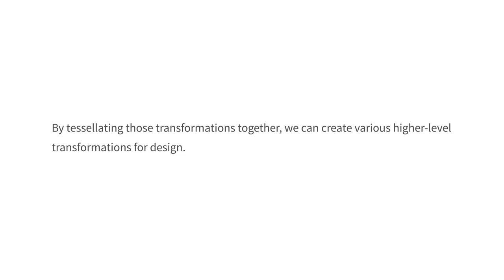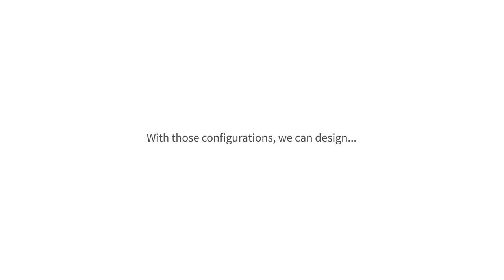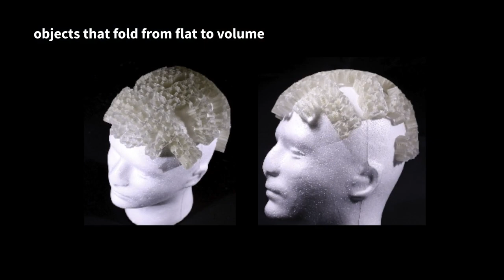kinetiX—designing auxetic-inspired deformable material structures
kinetiX is a transformable material featuring a design that resembles a cellular structure. It consists of rigid plates or rods and elastic hinges. These modular elements can be combined in a wide variety of ways and assembled into multifarious forms.